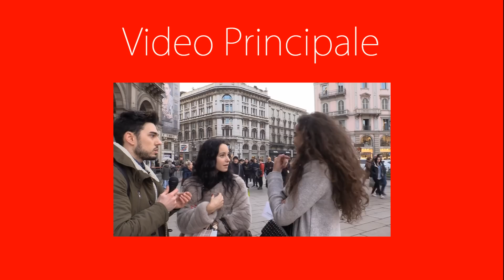Intervista Imbarazzante con una Giapponese - [Esperimento Sociale] - theShow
Mentre giravamo l'ultimo episodio di Interviste Imbarazzanti, una delle ragazze intervistate era accompagnata da un'amica giapponese, che purtroppo (o per fortuna) non parlava una parola d'italiano. Questa è la conseguenza.